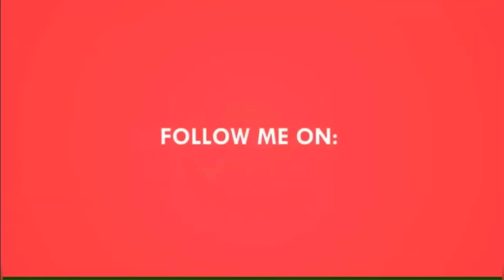पावभाजी टेस्टी होण्यासाठी काही युक्त्या|How to make tasty pavbhaji